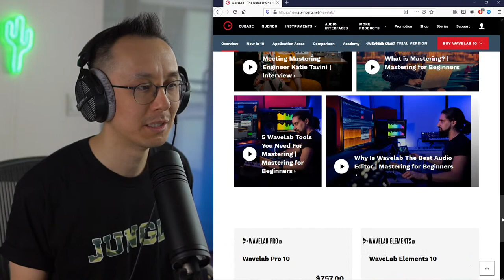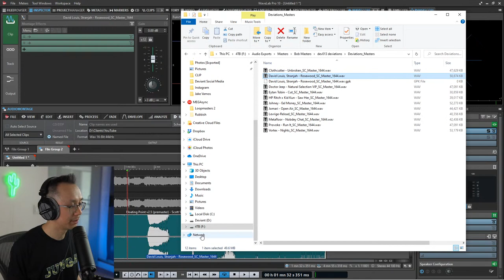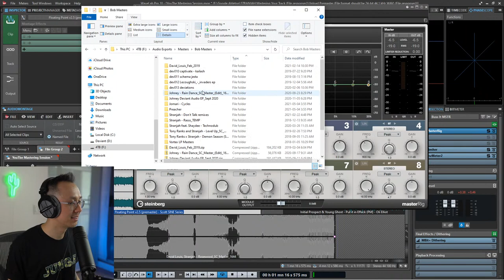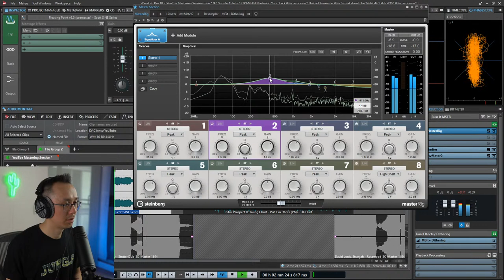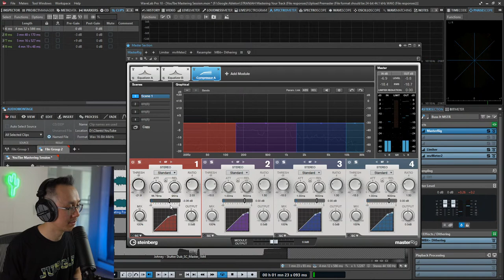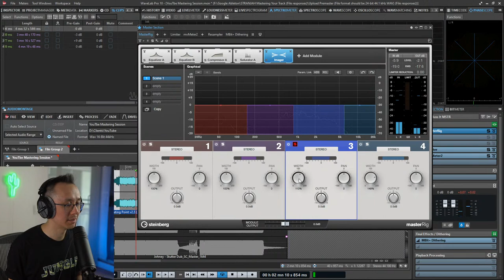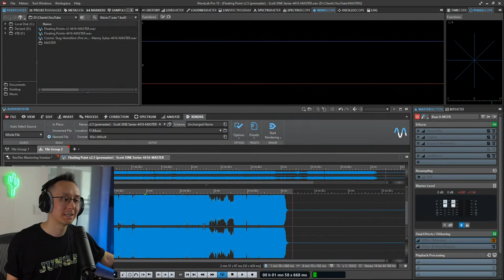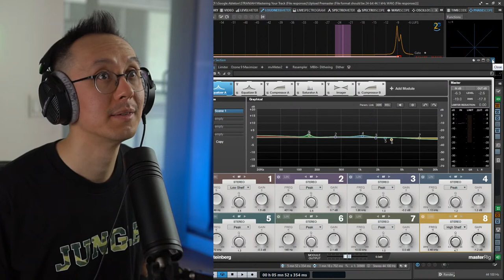I MASTER TRACKS FROM MY AUDIENCE | This is what happens [Wavelab Tutorial] 😀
Mastering session with Steinberg's Wavelab 10 using tracks sent from my audience.  Time permitting I'll be selecting 1 track or more to master.

0:00 Intro
7:34 Setting Wavelab
25:09 Equalizer
46:55 Multiband Dynamics
57:16 Saturation & Stereo Width
1:03:46 Loudness
1:05:30 Compression
1:09:13 Render
1:12:39 Audio Editor
1:15:19 Mastering Challenge
1:22:00 Q & A